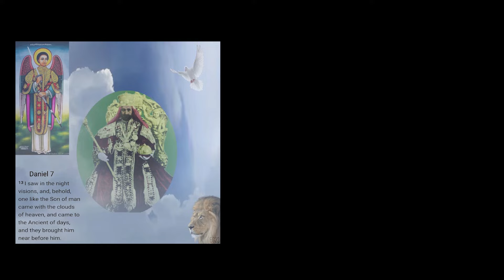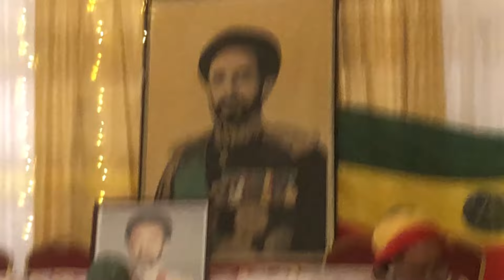Rastafari at Home in Ethiopia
Clips of Rastafari being interactive at home